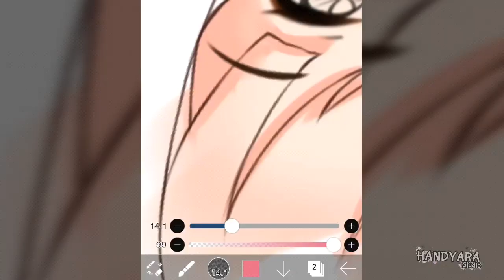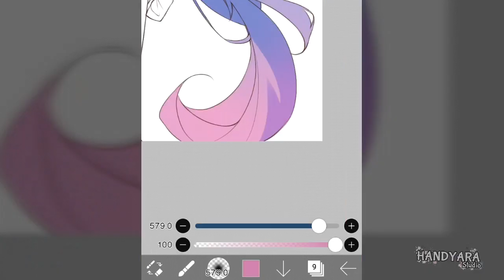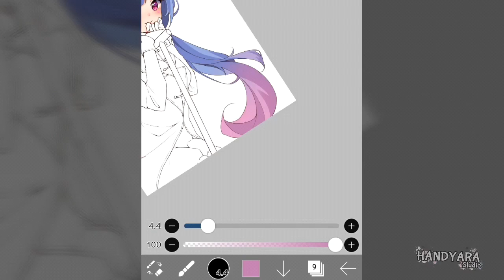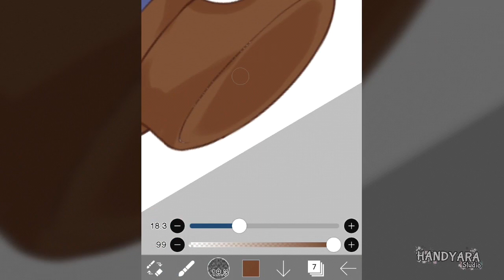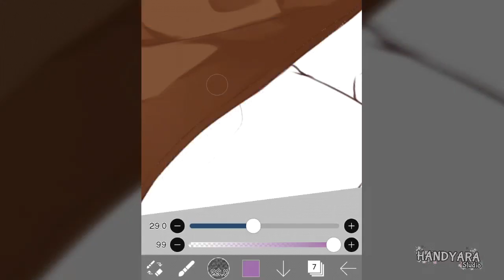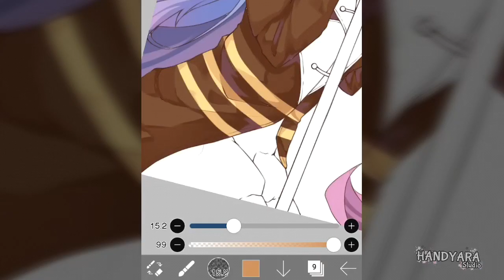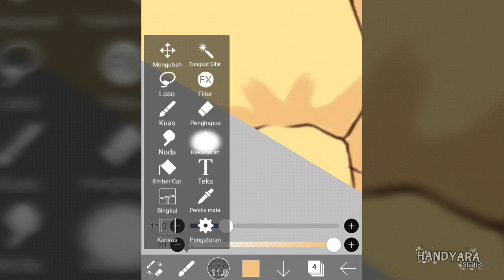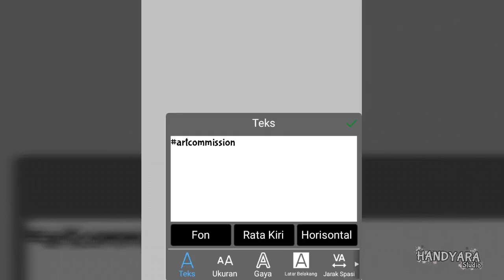Hidden Magic // Speedpaint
👋HELLO EVERYONE👋

Halfbody commission for Yukomechi on instagram

OωO... I didn't expect that the results would be this cute

I was really confused at first what I had to do so that all the colors could match ╥﹏╥
But after I did half of it, I found good results. Then I felt more excited to continue this work ♡(∩o∩)♡

|||☆☞ATTENTION PLEASE ☜☆|||

I'm sorry everyone 🙏 so many have asked for tutorials.
For now I can't make it yet. In my opinion, making a tutorial is not easy.
The tutorial is to teach you how to do something that you can't do yet.
If someone makes a tutorial that is not correct, then the person watching will not understand.

At the moment I can only post speedpaint.
I don't know why... I think speedpaint is like a tutorial 🙈
Hey.. On YouTube you can slow down the speed.. You know??!
So you can really observe the process

Enjoy your activities at home and take care of your health 💪

Oc belongs to: Yukomechi

App: Ibispaint
Tool: Oppo f1s📱

🎶Tracklist🎶
00:00  "CandyStar" by SaMZIng
00:12  眩間屋敷からの招待状 ~ 野辺送りVer. ~ by Queen on Wand
04:22  Natsuzora (ナツゾラ) by HoneyComeBear